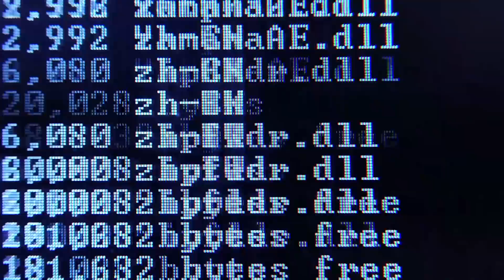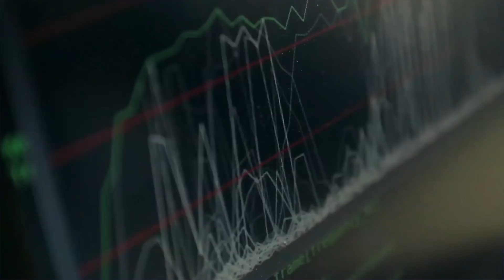NVIDIA and Booz Allen Hamilton Partner to Speed Up Cyber Threat Detection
Hear how NVIDIA and Booz Allen Hamilton are partnering together to speed up detection of cybersecurity threats and train thousands of developers in deep learning from Peter Guerra, VP and Chief Data Scientist at Booz Allen.